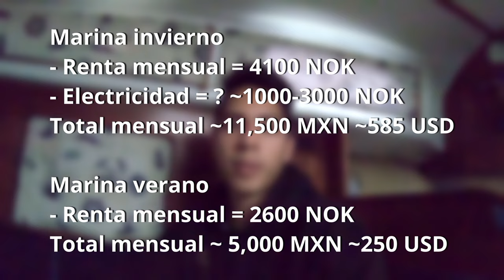¿Por qué decidí vivir en un velero en Noruega? | Josho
Hace unos meses y sin experiencia alguna, decidí mudarme a un velero en Noruega. En este video explico porqué lo hice, los beneficios y desventajas.